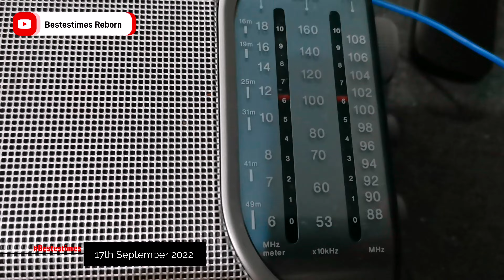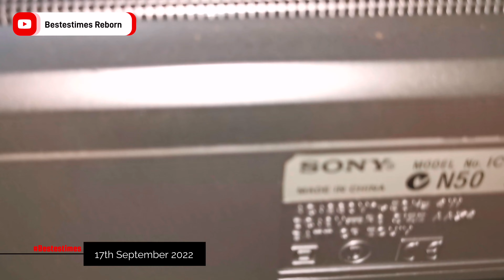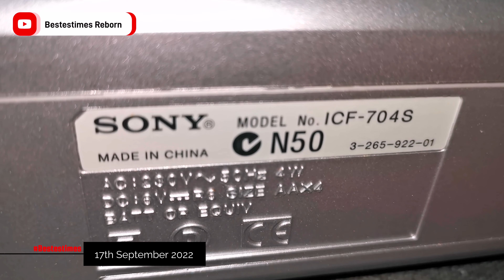Sony ICF-704S SW / MW Radio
Shortwave Radio Listening.
17/09/2022 (2am).